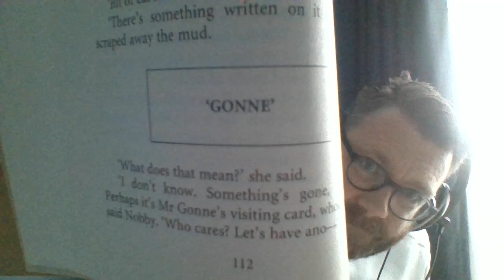Read along Bedtime Story: Sir Terry Pratchett's 'Men at Arms' (Part 11)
If you fancy giving a little toward my fund, it’s for a new mattress for my bed! I’m fed up with springs digging into my back:

Our playlist this time is a readalong of 'Men at Arms' by Terry Pratchett.
I am reading from the Corgi edition and tonight I read to page 115.

This is the 2nd City Watch book following on from Guards! Guards!